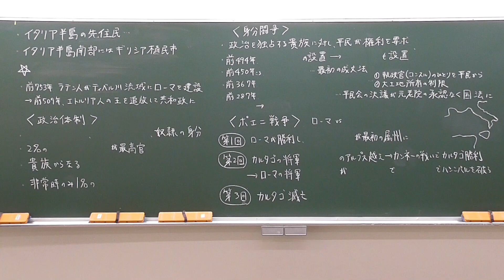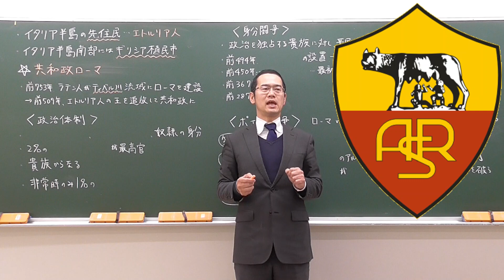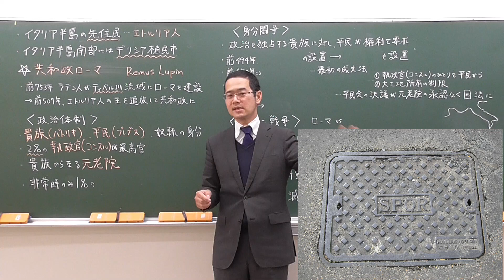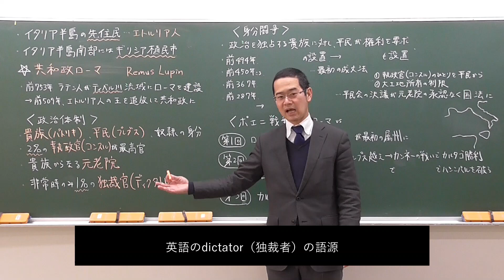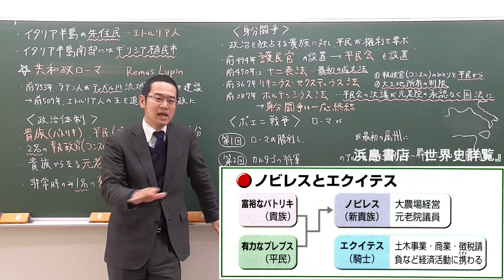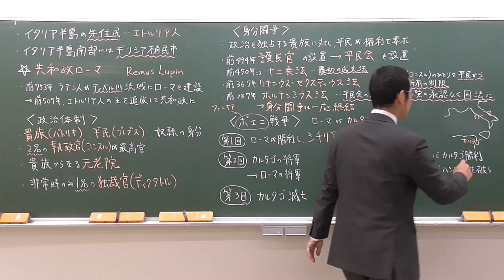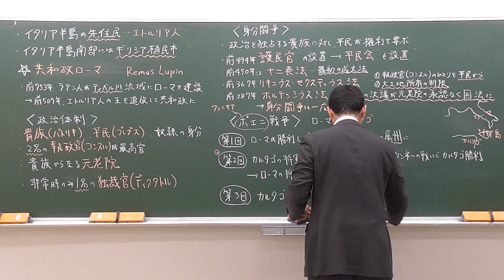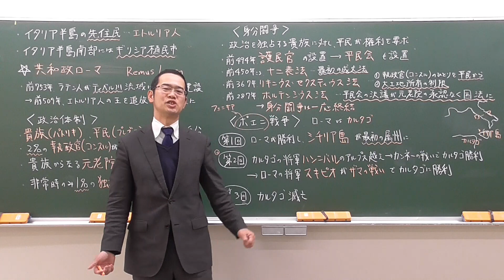ローマ史01（共和政ローマ①）【世界史012】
教科書、ノート、授業プリント、資料集などを見ながら受講して、細かいところは用語集や一問一答などを使って自分で復習してください。
私の授業プリントでは第12回です。